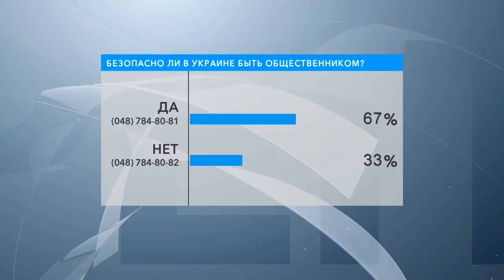В студии – Тамила Афанасьева, Святослав Огренчук и Валентина Мазепа